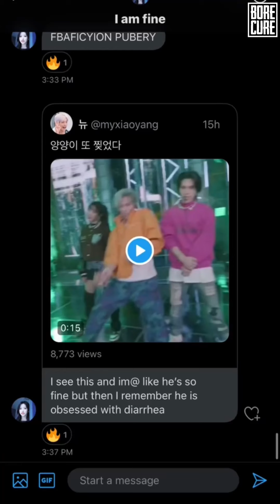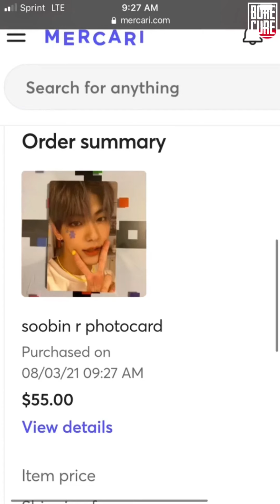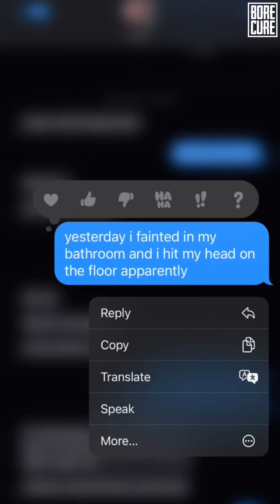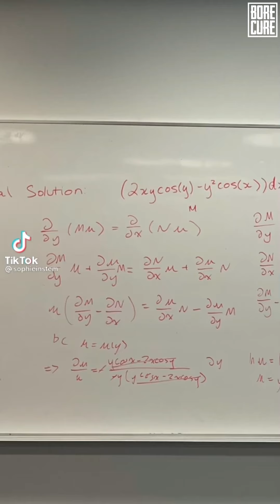Saying goodbye to such a fun year TikTok compilation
Get yourself a Soap Dispenser:-

Get yourself a Flying Orb:-

CC:-